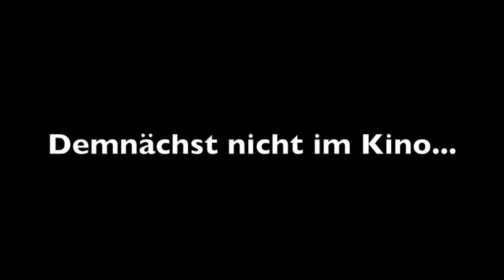YoungStage@Work // Eindrücke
Bald gibt es hier auf diesem Channel den gesamten Film, also alles was ich die ganze Woche lang gefilmt habe!

YOUNG STAGE ist das offizielle, städtische "KulturStadtLev"
Muscial und Bühnenprojekt für und mit
Schülerinnen und Schüler von 12-18 Jahren
unter Schirmherrschaft des Schauspielers Jan-Gregor Kremp